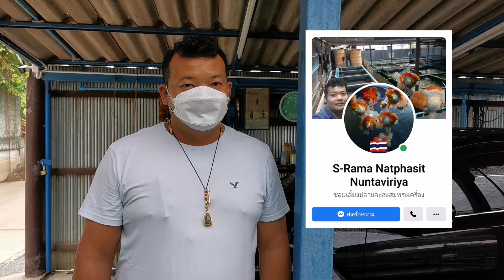ปลาทองสวยงาม​(ฟาร์ม​เอส​ พระราม​ห้า)​Oranda​ &​ Lionhead​ Gold​fish​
ฟาร์ม​เอส​พระราม​ห้า​  จำหน่ายปลาทอง​สวยงาม​เกรดพรีเมี่ยม​มีทั้งออรันดาและปลาทองหัวสิงห์​ผสม​